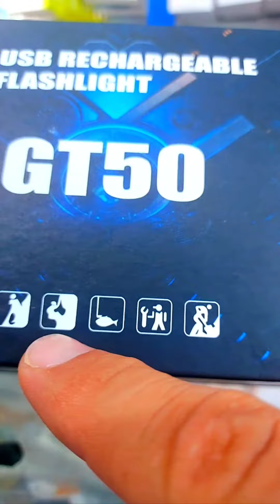96078996 Flashlight High Quality With Long Battery With Power Bank